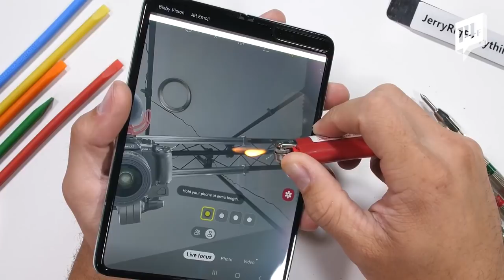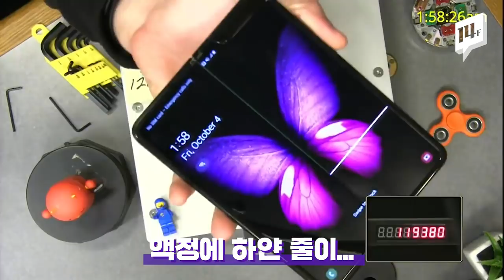갤럭시폴드 20만 번 접기, 던지기, 불태우기 극한 테스트 결과는? / 14F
삼성 ‘갤럭시 폴드’는 화면을 접었다 펴는 혁신적인 스마트폰입니다. 유저들은 기다렸다는 듯 자발적으로 끊임없는 테스트를 하고 있습니다. 수십만 번 접었다 폈다를 반복하고, 높은 데서 떨어뜨리고, 칼로 긁고, 불을 들이대기도 합니다. 세계 최고 기업이 감내해야 할 통과의례가 아닐까 싶습니다.